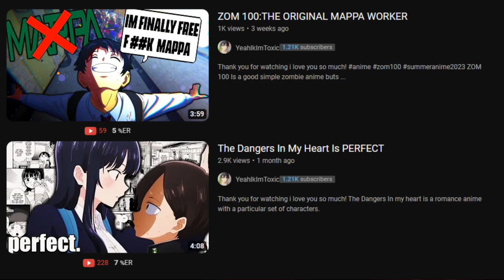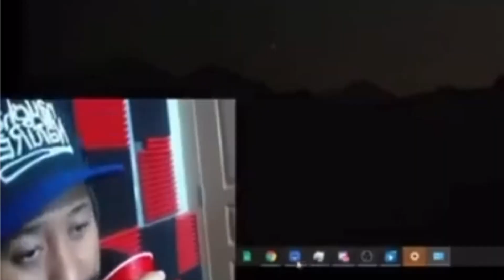The Forgotten Underdog OF Dragon Ball : Uub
Dragon Ball Xenoverse 2 Is One of The Best DB Games I've ever played. I made Uub the Character, he was supposed to be. Its crazy this game came out 7 years ago.

WE LIVE RN! COME THRU AND CHILL WITH THA HOMIES!